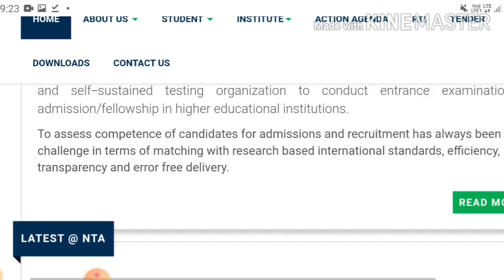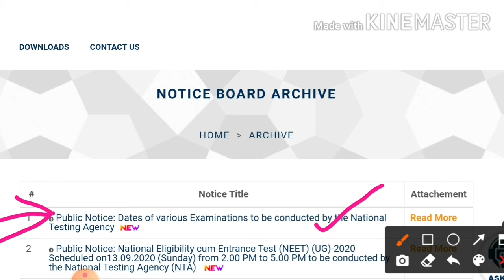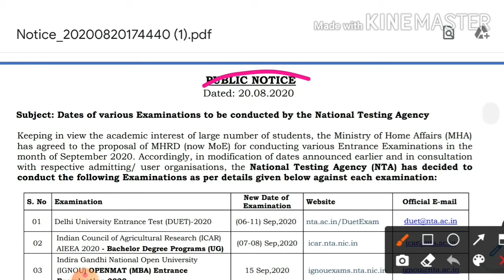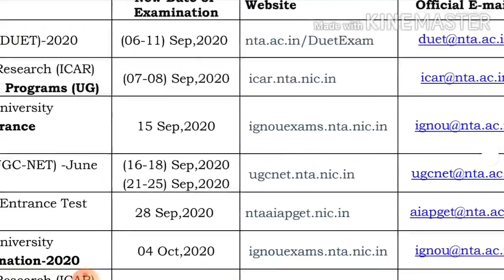NTA Ugc Net June 2020🔥Exam Date! यूजीसी नेट परीक्षा तिथि घोषित?New Public Notice By NTA।।